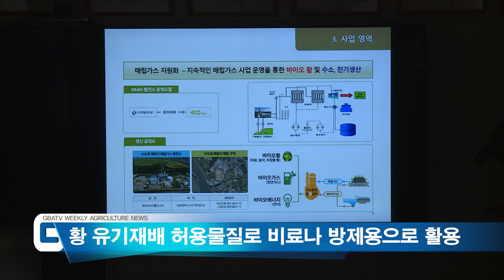바이오황 입상화 특허기술 이전, 농가 보급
기술원은 유기농업연구소에서 개발한 유황비료를 알갱이 형태로 만드는 바이오황 입상화 특허기술을 지난 23일, 신재생에너지 선도 기업인 에코바이오홀딩스에 기술 이전했습니다.